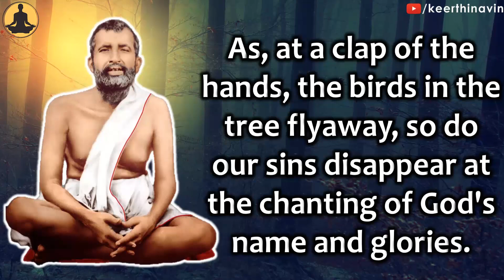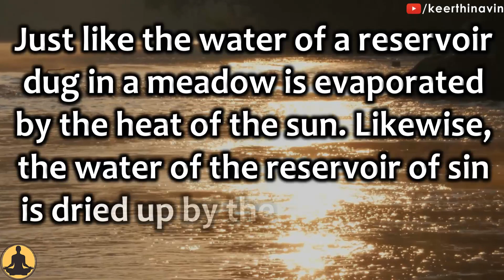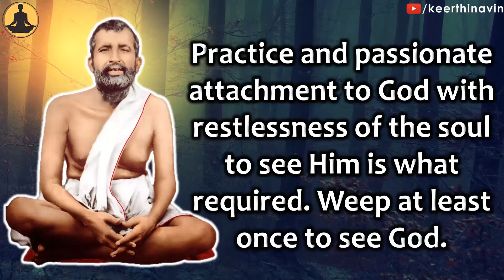Sri Ramakrishna Paramahamsa explains Chanting Name of God Destroys the Sins